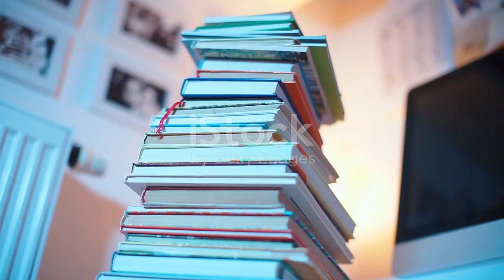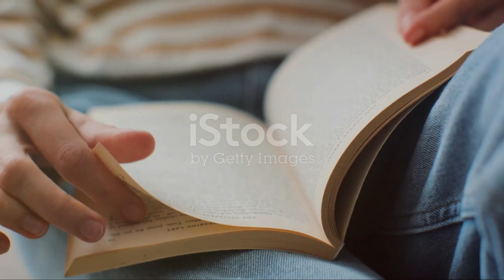Unleashing Your Story: A Twitter Promotion by Okrogu's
Unleashing Your Story: A Twitter Promotion by Okrogu's AI video

OUTLINE:

00:00:00 Unleashing Your Story: A Twitter Promotion